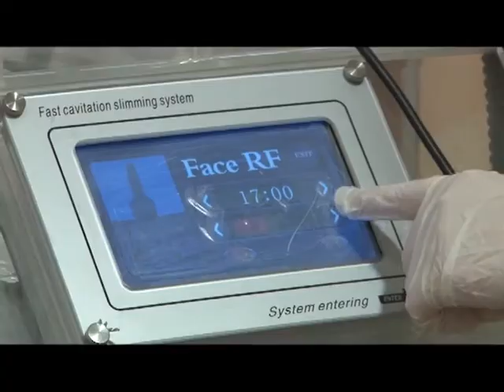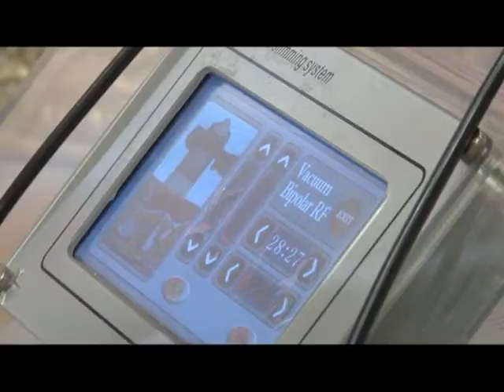Знак качества 09.06.17